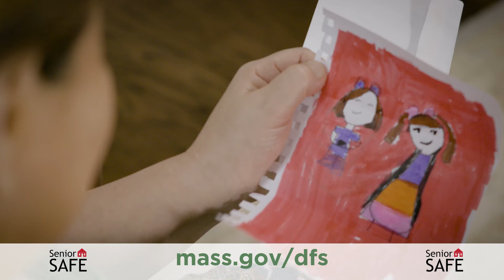Dear Grandma (Spanish, 0:30)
Everyone needs working smoke alarms. This public service announcement from the Massachusetts Department of Fire Services is geared toward older adults, who are at greater risk in case of fire. If your smoke alarm uses alkaline batteries, change the batteries twice a year, and replace an alarm if it's more than 10 years old.